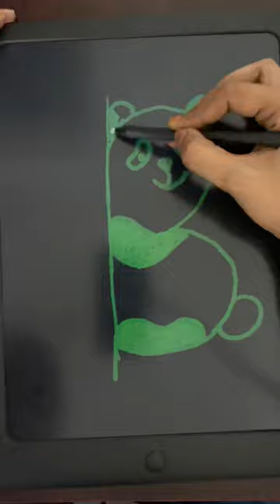Flying panda art